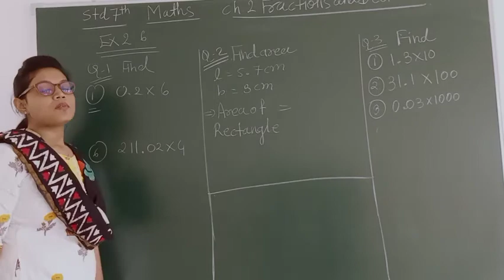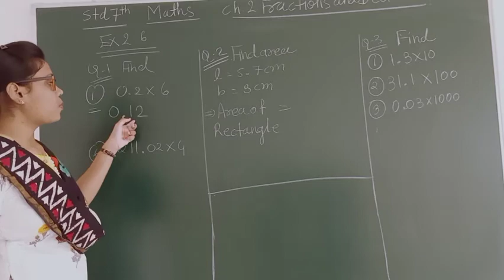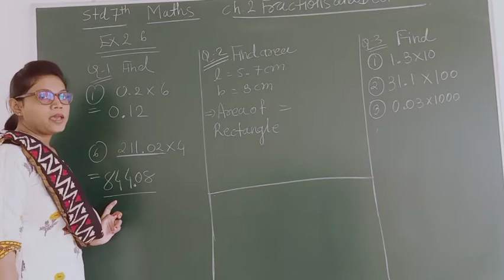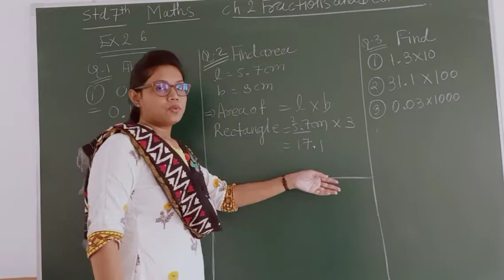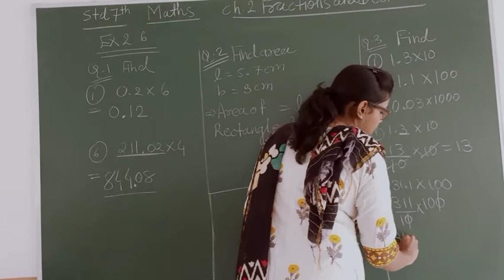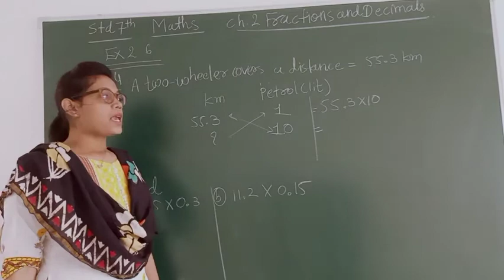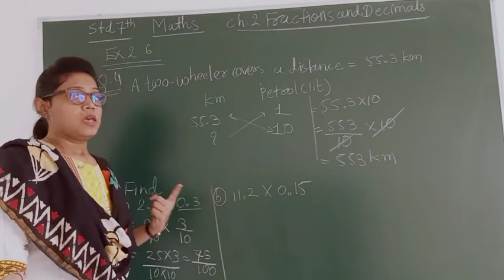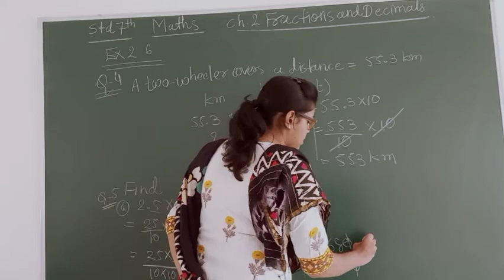STD 7/ MATHS/ 2. FRACTION AND DECIMALS/ PRANJAL MA'AM